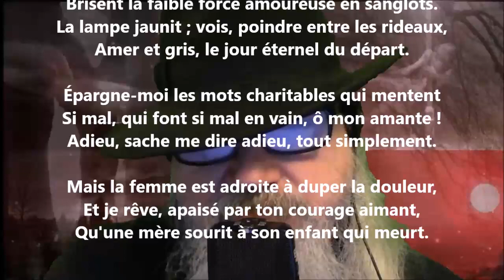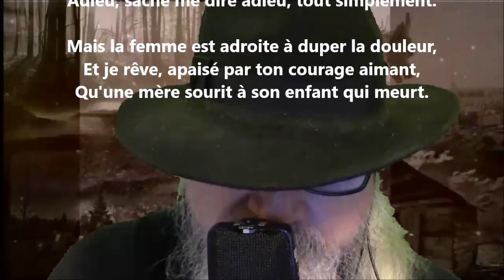Ah ! le navrant sourire où monte un flot de larmes - Charles Guérin lu par Yvon Jean